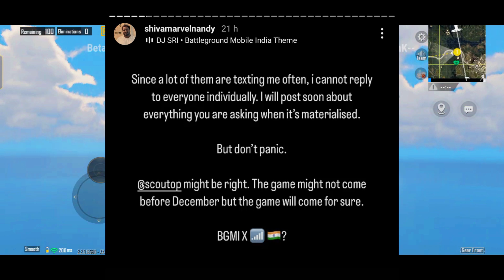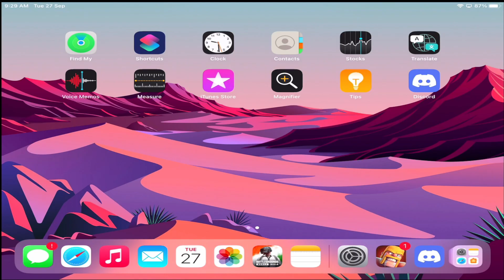Omg😍 Got Free McLAREN Skin In First Free Crate || What If BGMI Get New Publisher In India ? (Hindi)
Hey Guys
In this video, we will going to know that the upcoming update which is arriving on which date ??

💰UPI: subhtech03@ybl